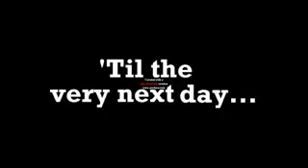The fucked up duck